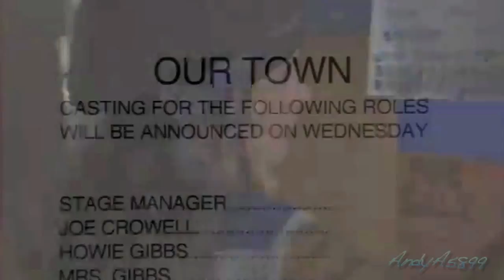My So Called Life - What Are You Waiting For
Yes! Finally I made a tribute to MSCL. It's been a long time coming. I can't believe that in 2011 that I am editing to this show. I remember watching it as a young teen when it originally aired.  In some aspects I still find MSCL reliable. Although I view certain things differently now its one of those shows for me that gets into your heart & mind and doesn't lets go. I don't know how many times I have re watched this over the years. I think it says something about a show that was cut too short that after a decade still lives on.
That said I had to make a video of the cast. I have previously vid them in a few multifandoms, but had yet to vid MSCL in its own video.  Shame on me for that.

As for this vid -- I can't get enough of this song. To me the lyrics scream this show, but it could just be me. I tried to incorporate some of the best moments. I did add coloring, tried to make it more vivid. And, I am aware of the background sound behind some of the voiceovers. I really tried to get rid of the majority, but you can hear it still on some. By doing so I did have to lower the volume on a few. So, if there is any dialogue you don't know don't hesitate to ask. I can include it down below.
Enough with the rambling Enjoy! Comments are love. Thanks!

Video: My So-Called Life
Song: What are you waiting for -- My Favorite Highway